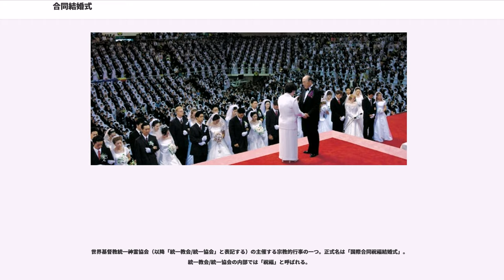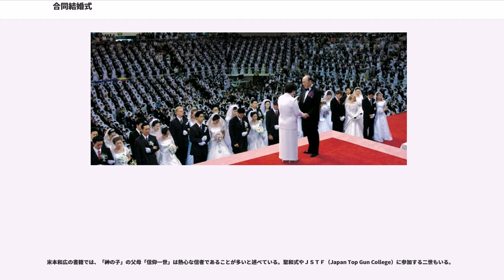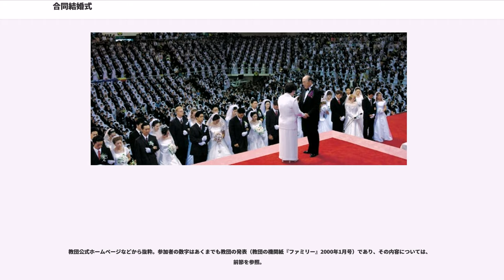合同結婚式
合同結婚式（ごうどうけっこんしき）、集団結婚式（しゅうだんけっこんしき、）とは、複数のカップルが合同して営まれる結婚式である。

古くは、マケドニア王国内の安定を図る目的で、アレクサンドロス3世によって紀元前324年自身や家臣の男性と征服部族の女性との（英語版）が催された。

現代ではさまざまな宗教的・文化的背景のもとで行なわれている。1978年、音楽家フェラ・クティは27人の女性と合同結婚式を行った。テレビ番組『唄子・啓助のおもろい夫婦』『エメロンナイト レディーファースト』の企画として実施されたり、南伸坊・ラッツ&スター・大旺吉伸など文化・芸能・スポーツ関係者がおこなった例もある。

以下、世界基督教統一神霊協会（現世界平和統一家庭連合）によるものについて詳述する。

世界基督教統一神霊協会（以降「統一教会/統一協会」と表記する）の主催する宗教的行事の一つ。正式名は「国際合同祝福結婚式」。統一教会/統一協会の内部では「祝福」と呼ばれる。

統一教会/統一協会では、人間の原罪（罪の根本）は人類始祖のアダムとエバ（イブ）がサタンを中心として愛の関係を結んだことにあるとしており、それを正すためには、神を中心として男女が結婚しなければならないとしている。統一教会/統一協会の教義において、この結婚が最も重要視される。

1960年4月に3組の信者を祝福したのが最初で、その後数年ごとに行われ、ほぼ毎回参加人数は増えており、2000年に文鮮明は人類の半数にあたる4億組を祝福すると話した。

なお、「～組」の数字は参加者の実数ではなく、統一教会はダミー団体を作って「純潔教育キャンペーン」という運動を行ない、「純潔キャンディー」と称する飴を作り、韓国では幼稚園や小中学校へ行ってタダで配り、日本では街頭で配り、受け取った人を参加者としてカウントしていた。

草創期は目の前で教祖がカップルを指名したり、信者に希望する相手を書かせたりもしていた。1988年頃から参加人数が多くなったこともあって、写真を見てカップルを決めるようになった。未婚の男女が文鮮明に写真を送り、「マッチング」をしてもらった後、統一教会/統一協会本部から「相対者」（婚約者のこと）となった相手の写真が送られて来て「約婚式」が行なわれる。

合同結婚式後の初めての性交は一定期間禁止されている。米本和広は、最近では式を挙げても33歳になるまで家庭を持つことを禁じられていると述べている。また米本は、最初の性交に際しては3通りの体位とその順番が決められていると述べている。

米本は、文鮮明は人の性格、運命、長所、短所および血統的因縁や課題まで見抜く力を持っているとされ、「自分の思いのままに結婚すれば行く先は地獄であり、自分の思いのままにでなくて結婚すれば行く先は天国なのです」と言っていると述べいる。当人の欠点を補う相手であることに加え、先祖からの因縁や問題のすべてを清算できる夫婦となるに相応しい相手を推薦するという。統一教会/統一協会は理想の家庭を築く運動だとアピールしており全国霊感商法対策弁護士連絡会は、洗脳された信者は「文鮮明が指定する相手であればどんな相手でも良い」という気持ちになっている。

信者同士が結ばれる本来の祝福の他に既婚者で祝福を受けた場合を「既成祝福」、夫婦いずれかが死亡している場合を「独身祝福」と言う（1997年までは伴侶が絶対善霊ではなかったためと言われ、現在は「霊肉界祝福」と言う）。また、一時は伴侶に先立たれた信者を他の信者と再婚させ、夫婦として祝福する「慰労祝福」というものもあったが、文鮮明は本来の原則にはないものとして、行わなくなった。

近年は見合い形式で伴侶を捜して祝福を受けるようになっており、また信者の子供達は親同士の計らいで結婚させることができるようになっている。このことはすでに祝福を受けた信者に限られているが、ほとんどの信者が祝福を受けるようになるので、ほとんどの信者の子供達が対象である。

1960年に第1回の合同結婚式が行われて以来、教団の発表では参加者数は回数を重ねるごとに増えているようだが、1997年以降からの祝福は参加条件が次第に緩くなった。必須条件とされた事前の7日間断食や21日修練会への参加や「霊の子」（自分が伝道した信者）を一定数持つこと、3年以上の献身生活（出家）、女性の年齢が23歳以上等の従来の条件が緩和（現在は18歳以上（高卒以上で親権者の同意必要）、ただし家庭出発できるのは33歳以上）が緩和ないし撤...